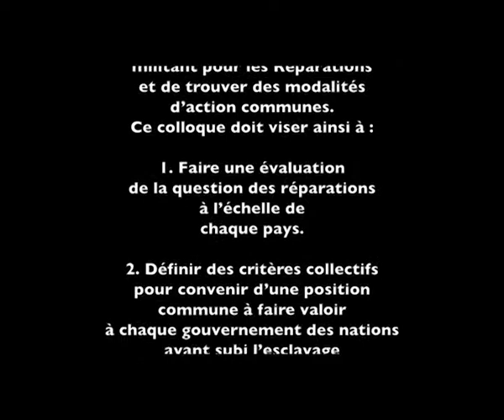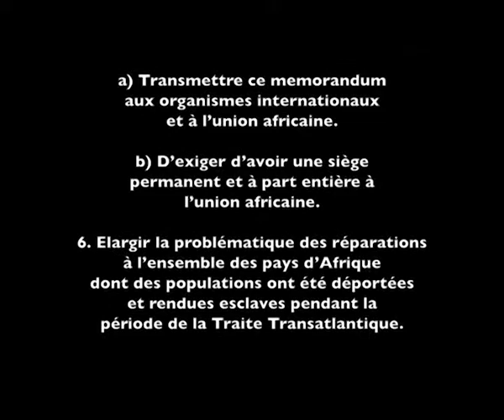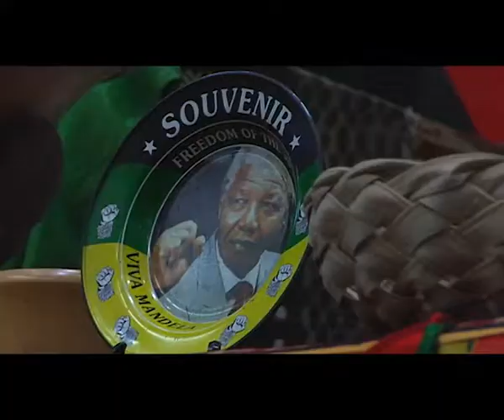Colloque Décolonisation Réparations Développement 11 mai 2013 MIR Martinique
Colloque sur "Décolonisation, Réparations et Développement" organisé par le Mouvement International pour les Réparations dans le cadre de son 13ème convoi - 1ère partie du colloque avec les intervenants : Victor PERMAL (Président du Cercle Frantz Fanon) - Dorbrene O'MARDE (Commission des Réparations d'Antigua et Barbuda) - Buddy LARRIER (Commission des Réparations de la Barbade) - Khafra KAMBON (Président de l'Emancipation Support Commitee de Trinidad et Tobago) et Ruddy TESSIER (UGTG Guadeloupe)